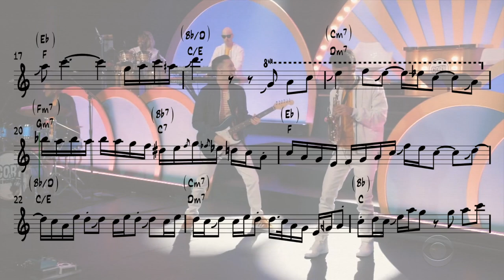Cory Wong // Bluebird (Keys & Sax Solos Transcription)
My new Transcriptions book is out!

Beautiful new song by @CoryWongMusic  and had to transcribe the keys solo performed by Kevin Gastonguay and the sax solo performed by the incredible Eddie Barbash.

All rights owned by Cory Wong